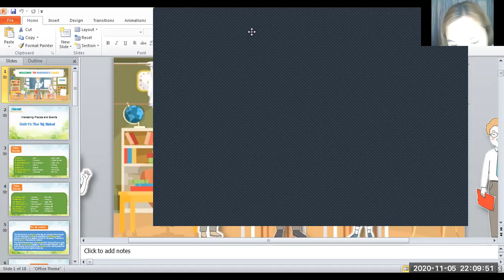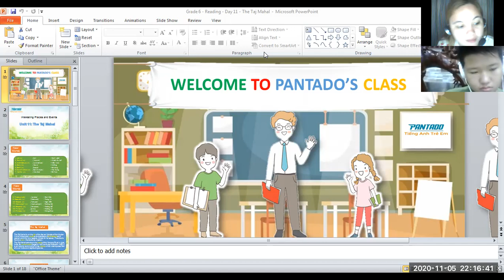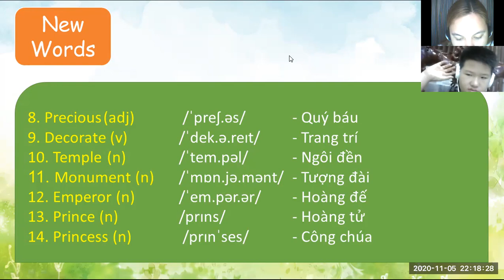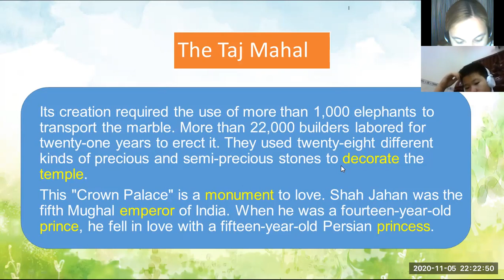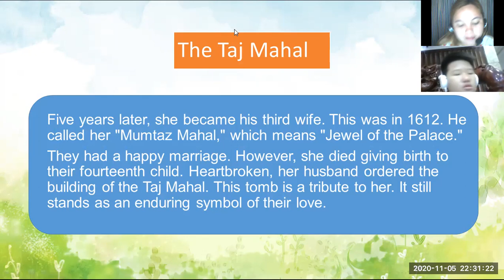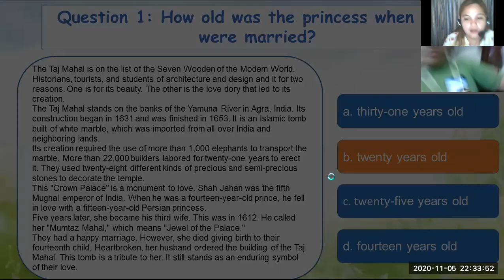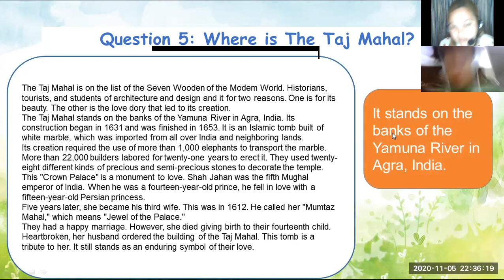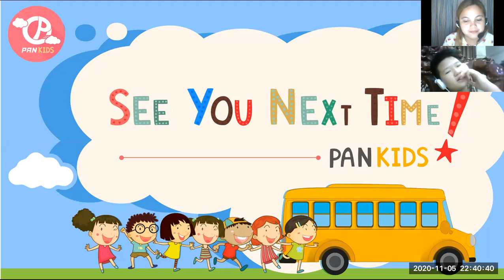pk699 11/5/20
He was late for a few minutes because he just came home from studying with other teacher. He is not focused and not in the mood to learn. I can see that he is tired and sleepy. We had reading activity. There are some words that he mispronounced, but only a few. His reading skill is improving. Good!